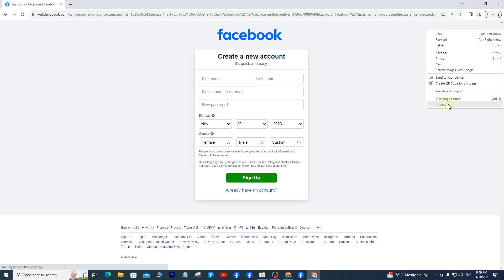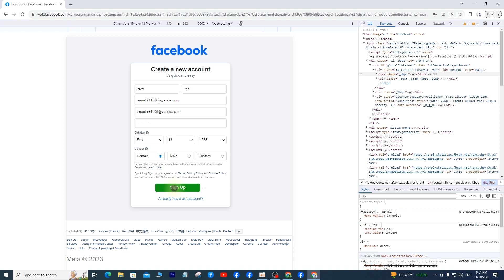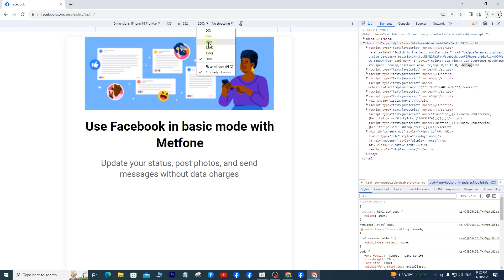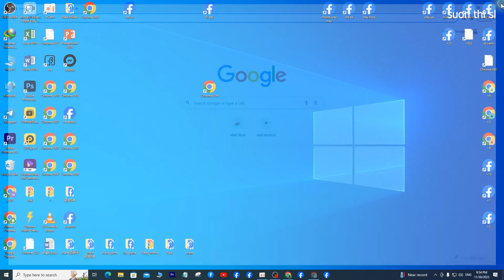បងប្អូនដែលបង្កើត​ Facebook ជាប់ 180 ថ្ងៃ សាកបង្កើត Facebook តាម Video នេះបាន